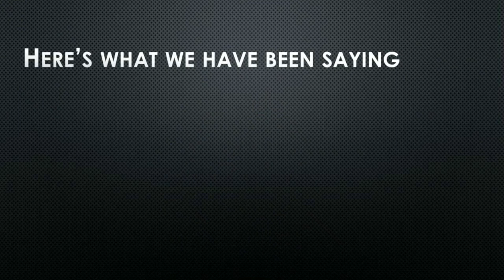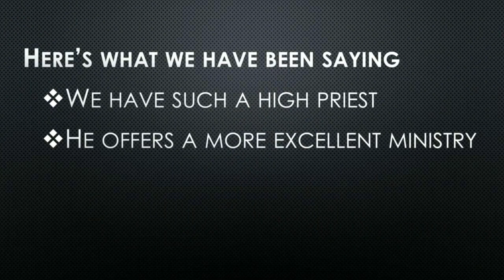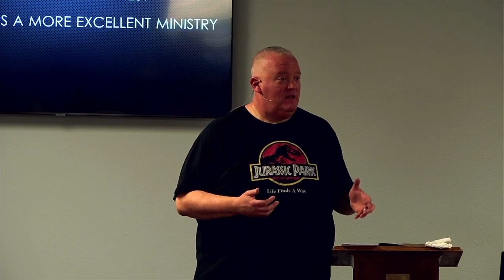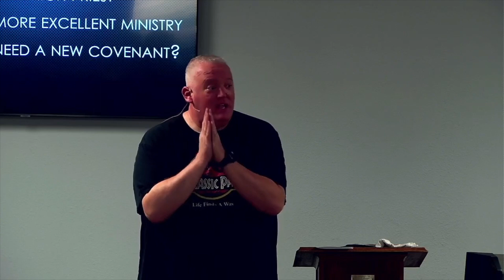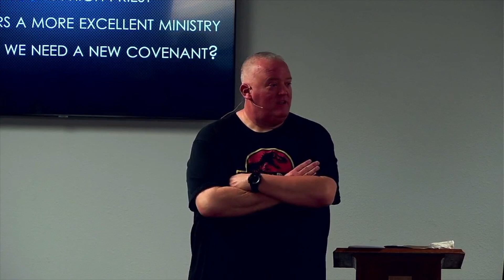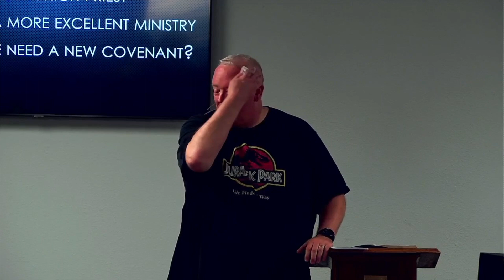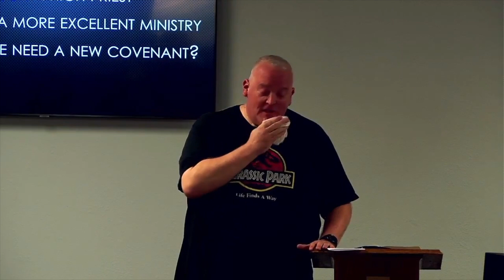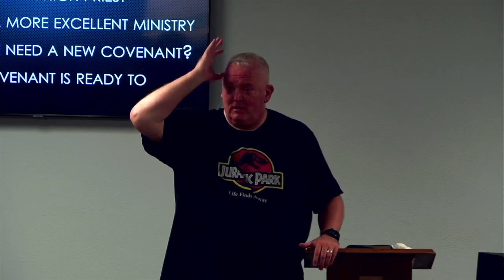Hebrews 8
Michael Kirby, Senior Pastor